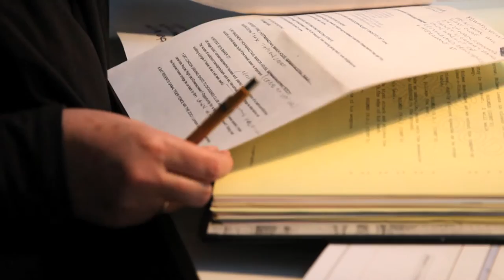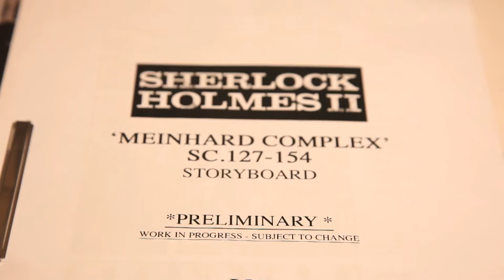Sherlock Holmes, Re-Created by Sarah Greenwood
BAFTA-winning, Oscar-nominated production designer Sarah Greenwood speaks to Crane.tv at her new exhibition at the Arts Gallery at the University of the Arts London, where she recreates the production studio of the Guy Ritchie-directed Sherlock Holmes: A Game of Shadows. Greenwood shows us a preview of her exhibition, and tells us about her career and "building sets and worlds." A Snapshot: Behind the Scenes of Sarah Greenwood's Sherlock Holmes runs till 9 March at The Arts Gallery, 272 High Holborn, Holborn, WC1V 7EY.